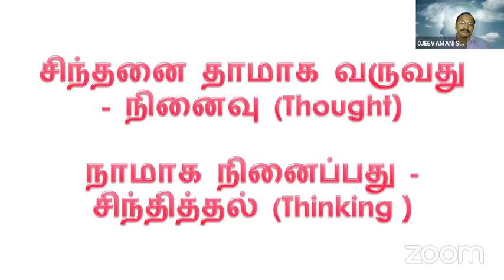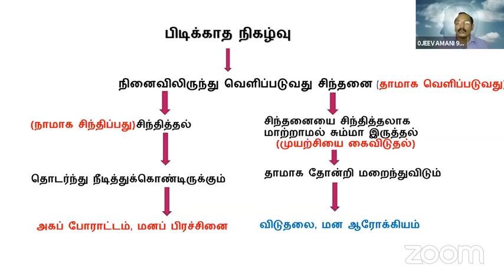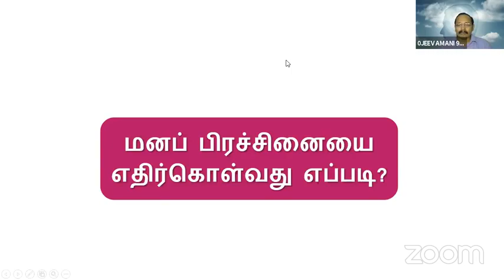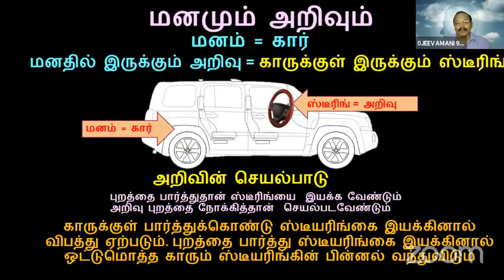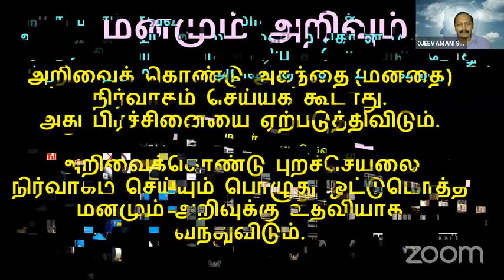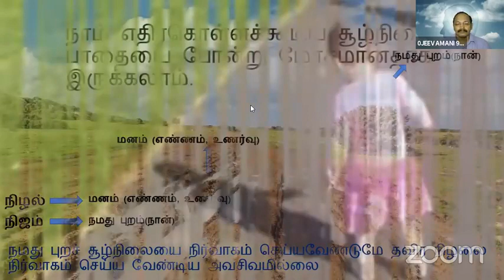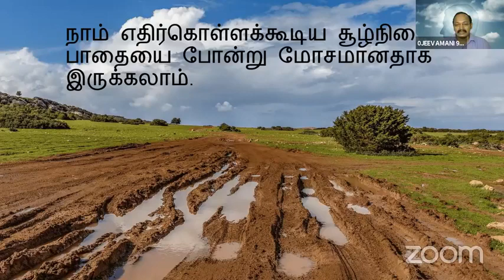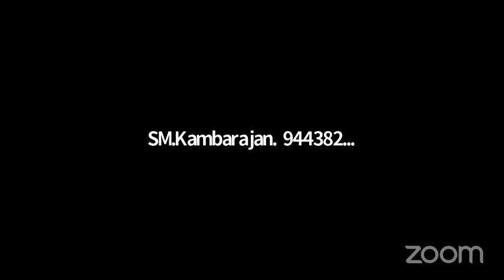8. சிந்தனையும் சிந்தித்தலும் - ஞான முகாம் – 5 Dt 28/08/21 மாலை Jeevamani - Thought and Thinking